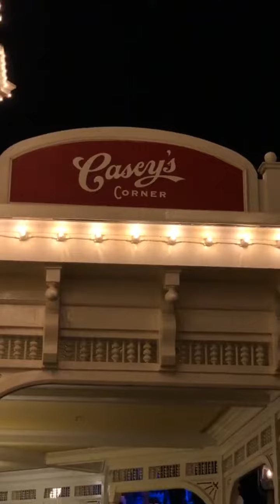Casey’s corner opens on June 29,2021 for Cast Member’s special event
Casey’s corner opens for the first time ... they were close since last March in 2020 and on June 29,2021 at a special Cast event they are back 🌭 👍🏽.